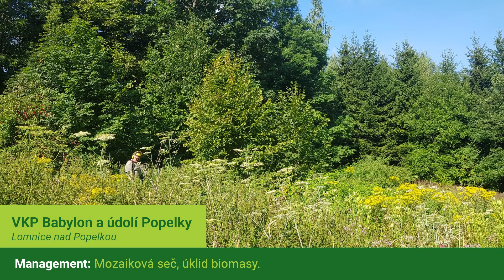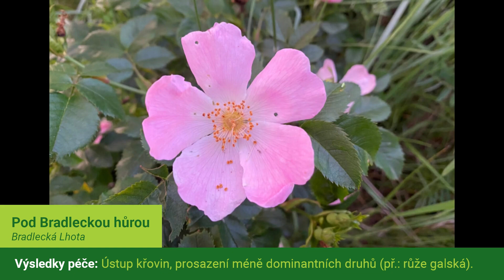Jak šel čas na loukách v naší péči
Čmelák – Společnost přátel přírody se stará o zanedbané luční ekosystémy.

Budeme rádi, když se k nám přidáte!